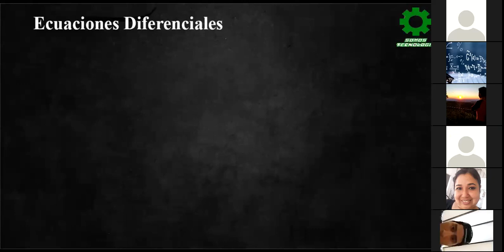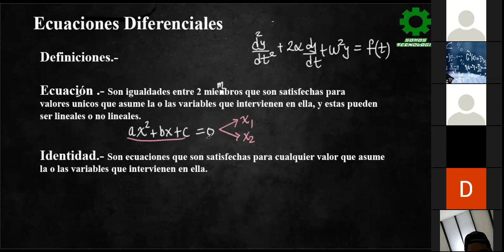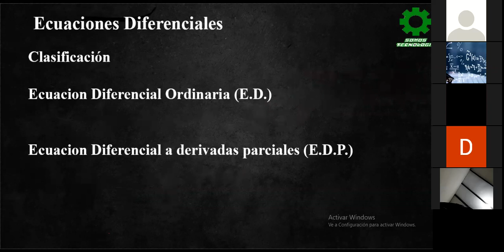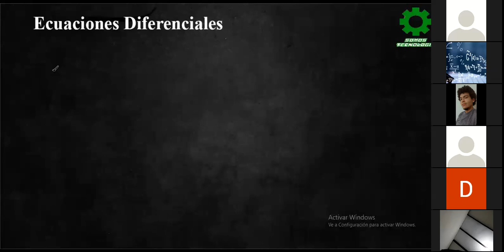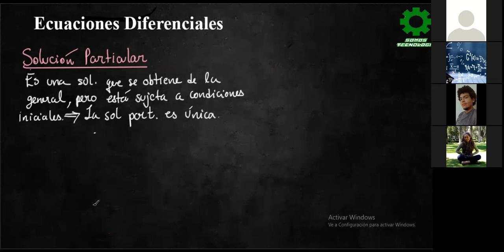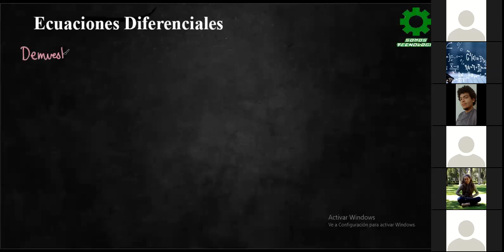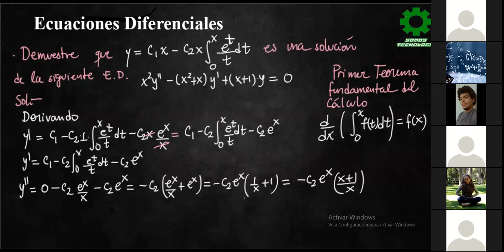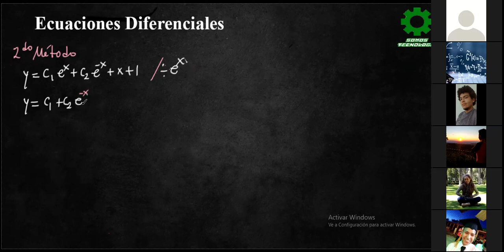Clase 1 Ecuaciones diferenciales-FACULTAD DE CIENCIAS EXACTAS Y TECNOLOGIA